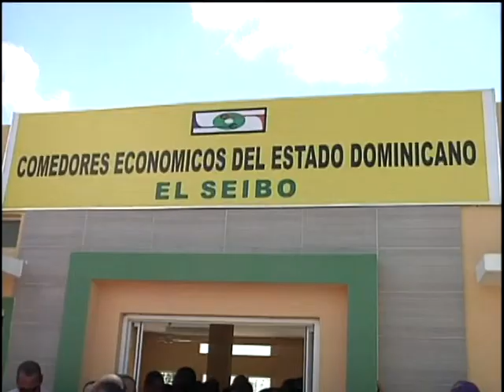Presidente Fernández entrega obras en Hato Mayor y El Seibo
El presidente Leonel Fernández entregó en Hato Mayor y El Seibo 15 obras  construidas  por más de 200 millones de pesos.